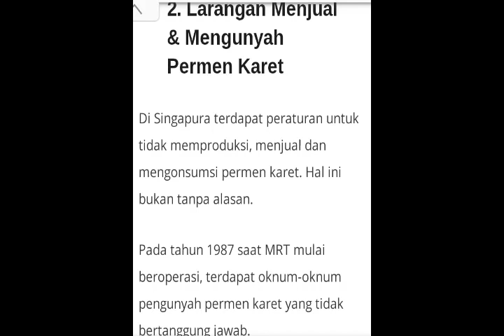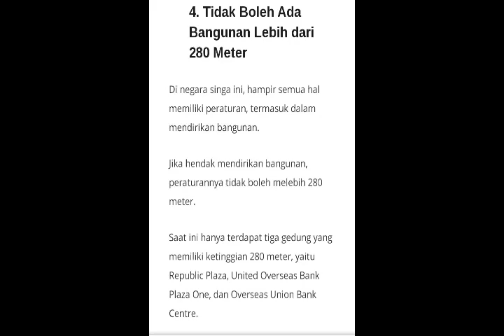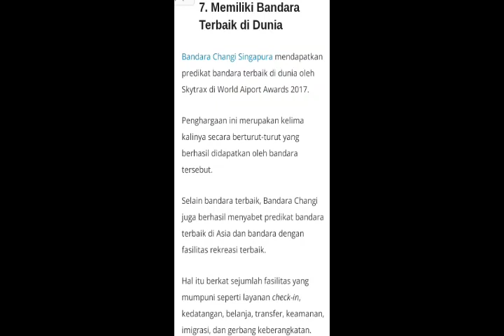Fakta unik tentang negara Singapura